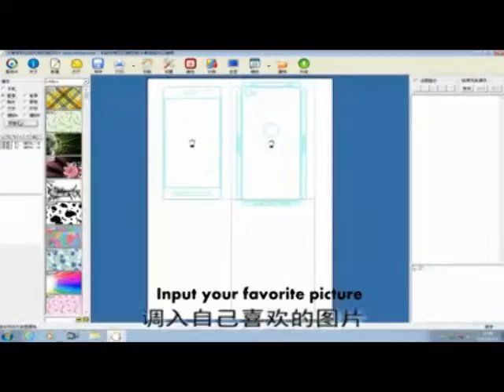大秦_手機美容設備_創意的禮物